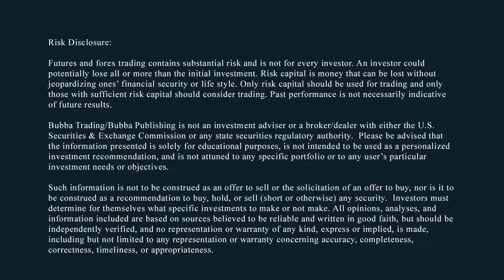State of the UNION, or MARKET?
LISTEN TO THE BUBBA SHOW WEEKDAYS 2PM to 3PM ET

BUBBA'S DAILY FUTURES SPEC TRADES

Bubba's Market Recap
EPISODE 078